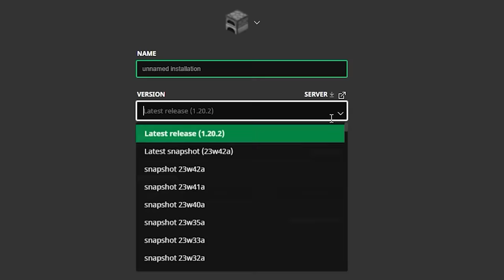Rarest Things to Get in Minecraft 💎 | 0.001% Chance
Rarest Things to Get in Minecraft

This Video is Inspired By @Dadusak